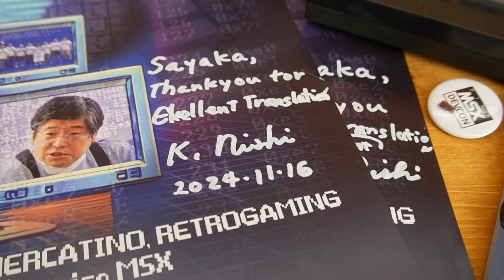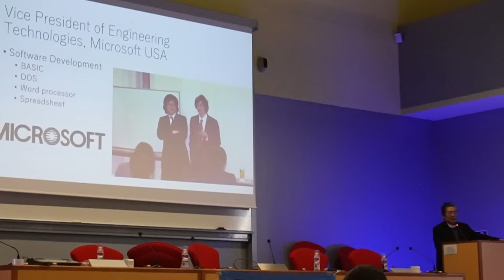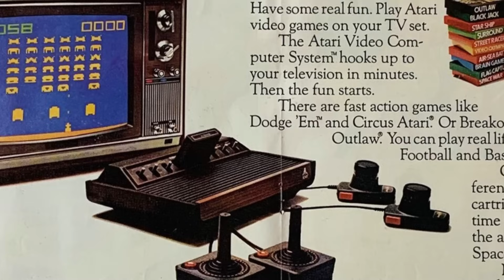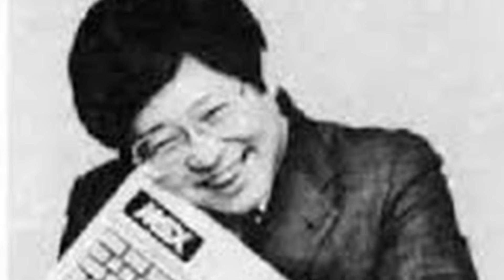I interviewed Kazuhiko Nishi: the creator of MSX computers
Recently, I attended DevCon 2024 in Pisa (Italy), an event organized by the MSX Italia association at the Department of Computer Science of the University of Pisa. I had the incredible opportunity to interview Kazuhiko Nishi, the mind behind the MSX standard, and ask him about its history and his vision for its future. He also delivered a presentation on the next-generation MSX systems, the MSX0 and MSX3.
It was a fantastic experience meeting so many passionate people from the retrocomputing community.
A special thanks for the filming support: Federico Gori (Magnum CD-i)

🔗Things I use during my videos :
Soldering Iron
Compressed Air
3D Printer Nozzle Cleaning Kit
Contact Cleaner
Isopropyl Alcohol